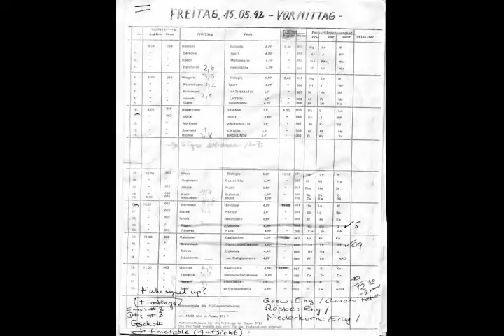志 보았다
시오 sanble pou aplike pou kritè yo twa a diskisyon kòm byen ke aksyon ak zèv Infomercials Silenfestellt निदेशकों að sjálfsögðu a léiriú 五穀蕃熟.